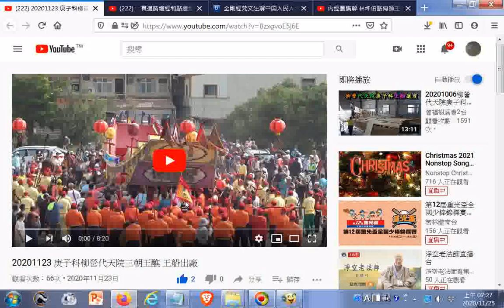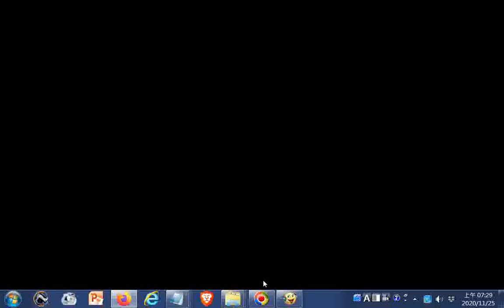20201123 庚子科#柳營代天院三朝王醮 王船出廠 20201125觀看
閩南語讀經影片合輯